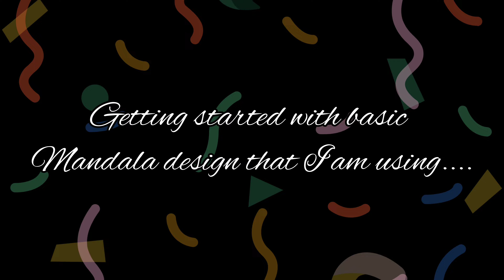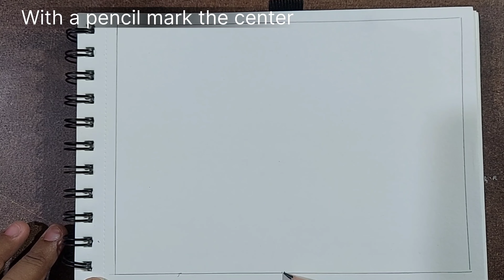My Mandala Art for Beginners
Helloo Deariesss,
I hope you all are well and having a great time watching my videos. Today's topic is Mandala art. Many of you would already know about this, but here's a tutorial for beginners and experts who can try this out. What is Mandala? It is an arrangement of simple shapes and patterns in a circle or semicircle format. Studies say that making a Mandala decreases anxiety, and stress and is really therapeutic to one's mind.  I have drawn a semicircle Mandala to make it look a little modern and attractive, hope you like it :)

Also, don't forget to let me know your views in the comment section.